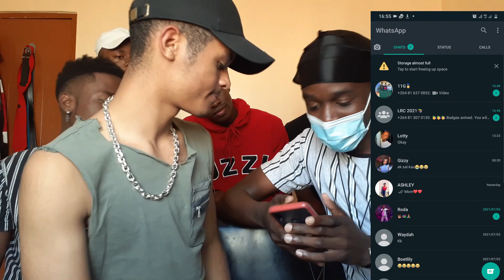Doing EXTREME DARES just for vibes (Gets out of hand) / Namibian Jokers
WE ARE BACK GUYS!!!

Sorry we haven't posted in a long time, it's just been hectic and really hard to shoot videos these past months.

But we're back and we'll make up for it... PROMISE!